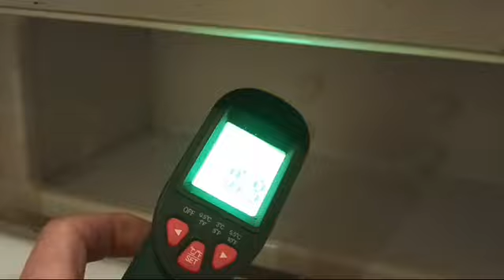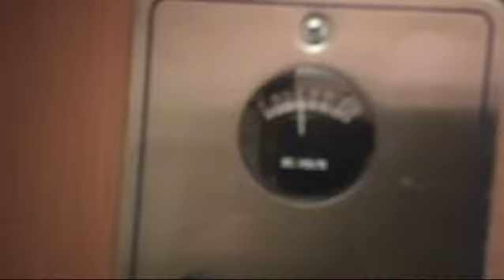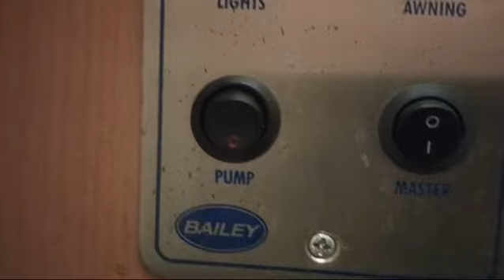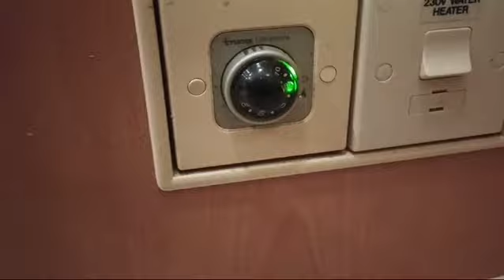Test przyczepy Bailey Ranger dla naszego klienta